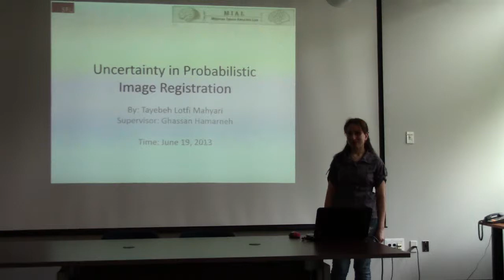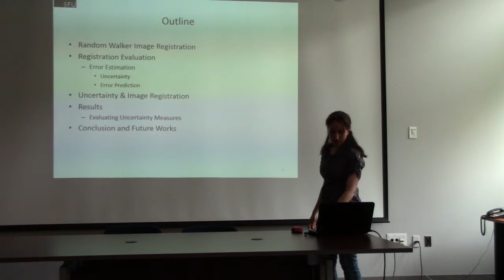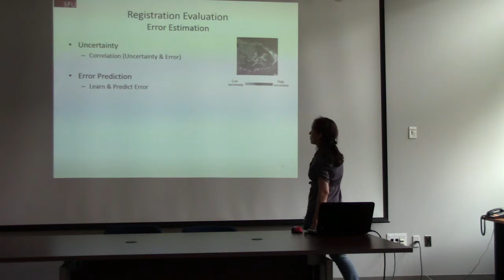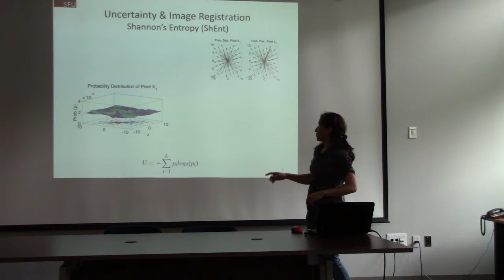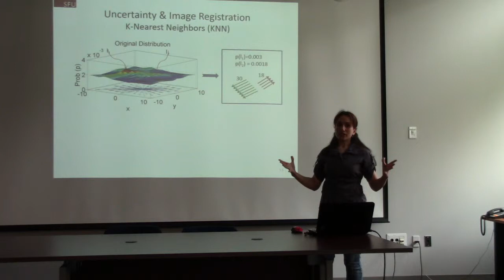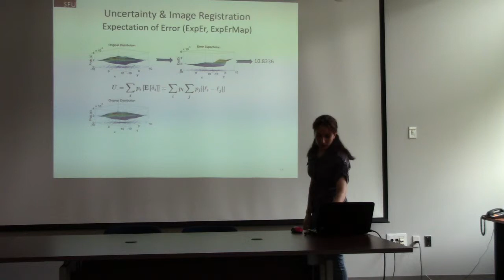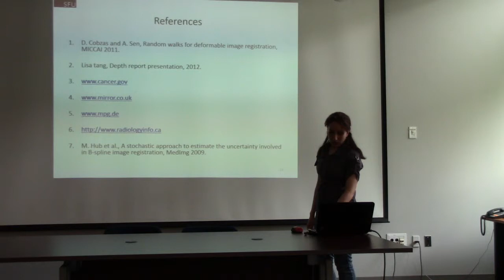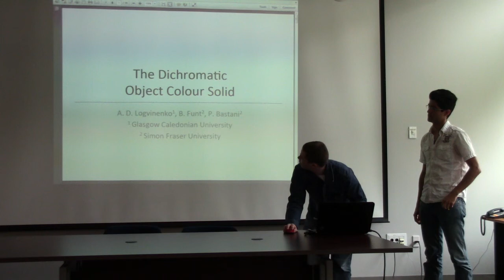Tayebeh Lotfi Mahyari on Uncertainty in Probabilistic Image Registration